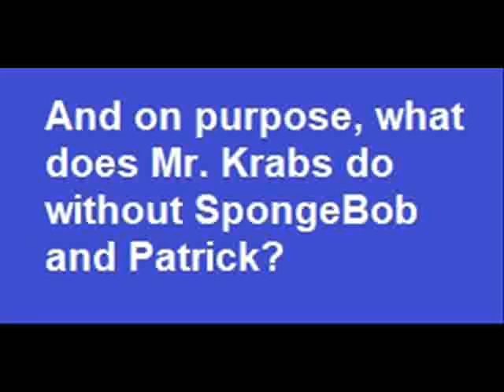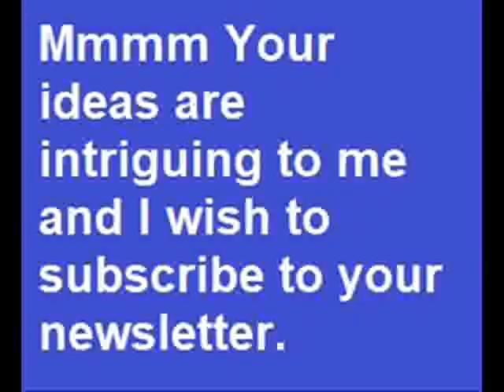Mr. Krabs Licvidates SpongeBob and Patrick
Mr. Krabs catches SpongeBob and Patrick cheating so he atentates them. Now let's woinder how's he going to live himself without his cook.
EPISODES:
Aargh!
Krabs Imitation
One Krabs Trash
What Ever Happened to SpongeBob?